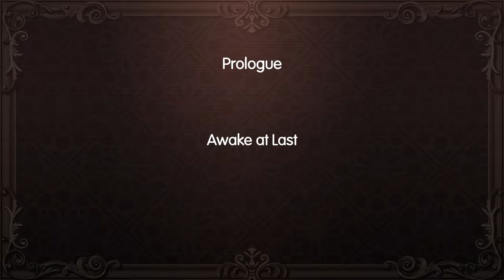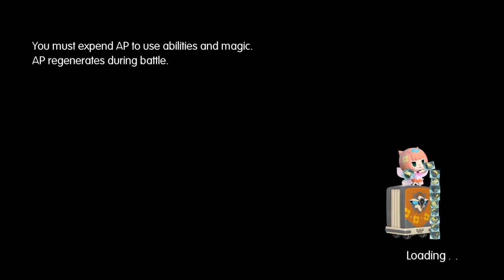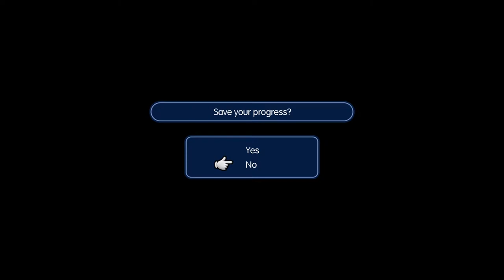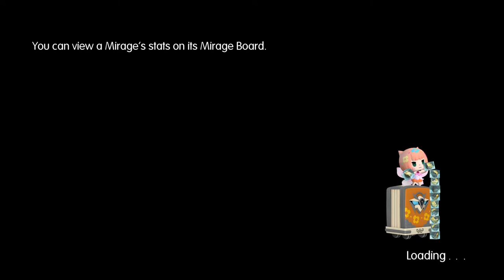World Of Final Fantasy | Episode 1 - Joey Marshall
This time around i'm playing World of Final Fantasy: Maxima.
We begin our adventure as a young chap called Lann who is late for work at the coffee shop, nothing strange about that.